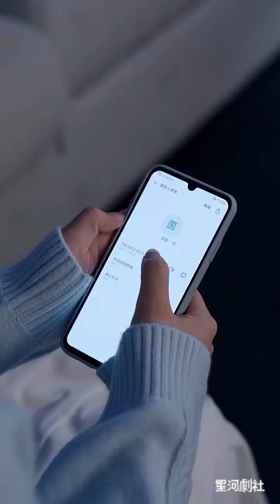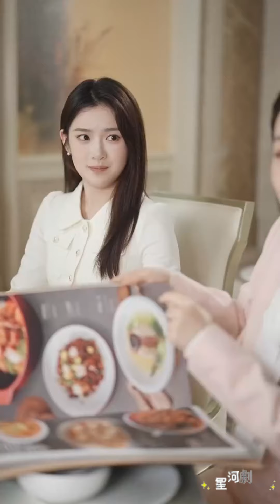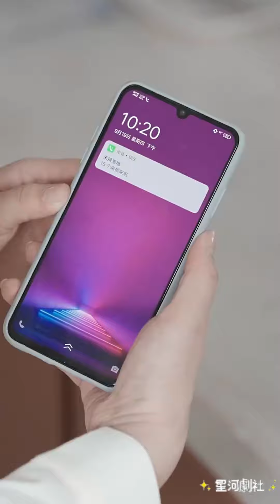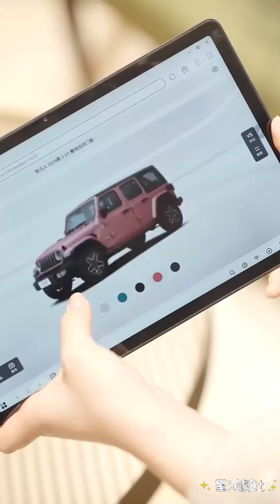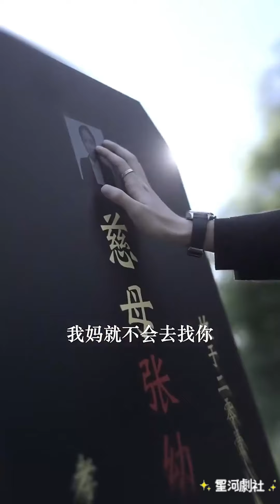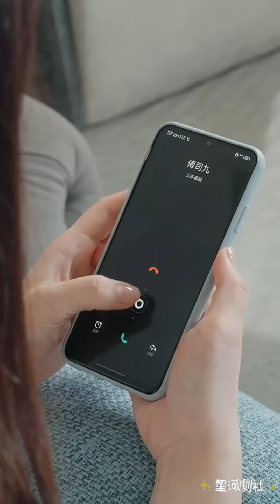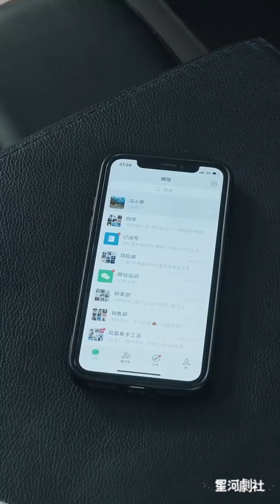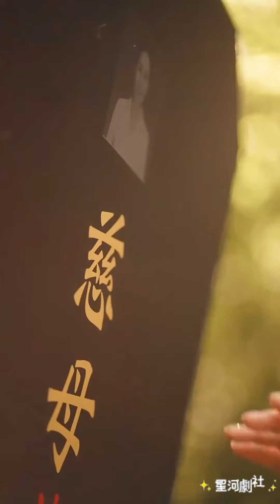【完整大结局全集】（95集全）刘夕语👩‍💼《港区小霸王是恋爱脑》短剧